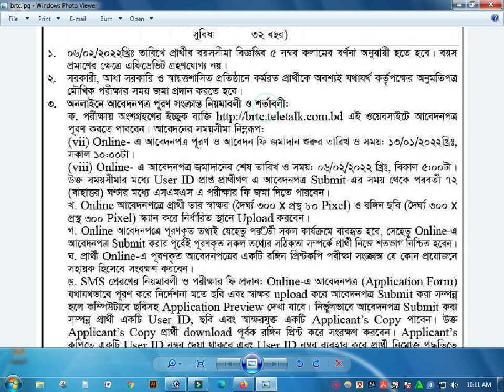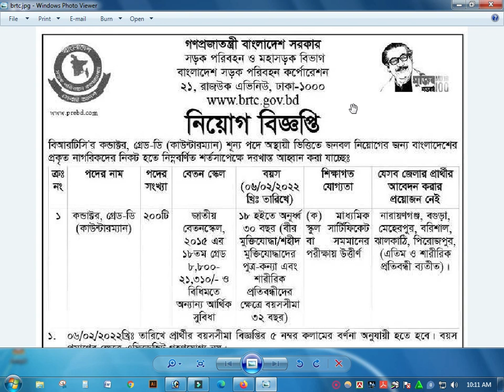BRTC Job Circular-2022, বিআরটিসি নিয়োগ-২০২২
[আসসালামু আলাইকুম, দর্শক, "চাকরির বিজ্ঞপ্তি-১" এ স্বাগতম। আমাদের আগের এবং পরবর্তী ভিডিও দেখতে আমাদের সাথেই থাকুন। ধন্যবাদ]